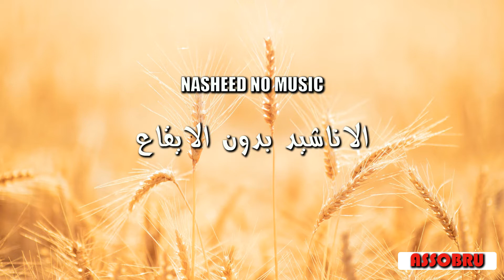Beautiful Arabic Nasheed Ya Nabi Sallam Alaika By Raghda Mohammad